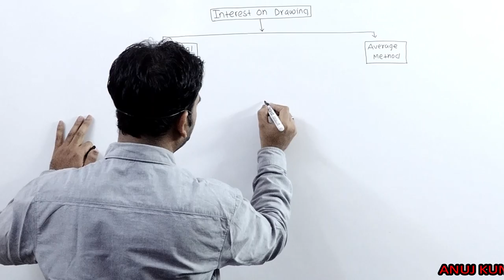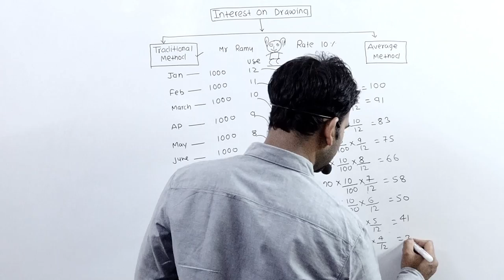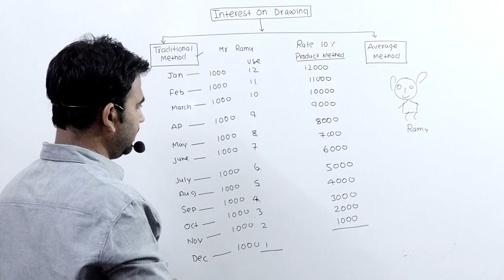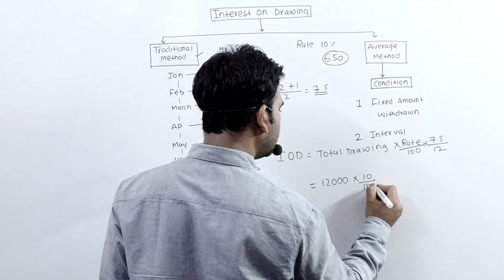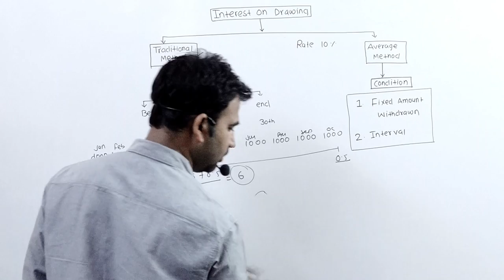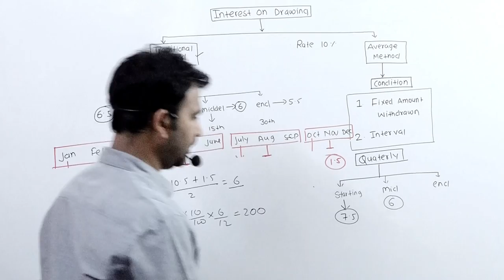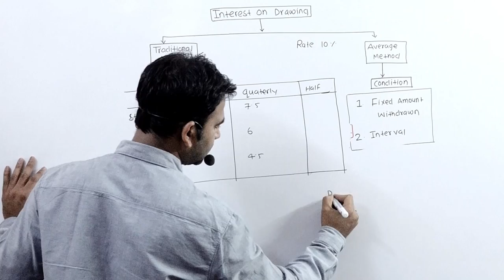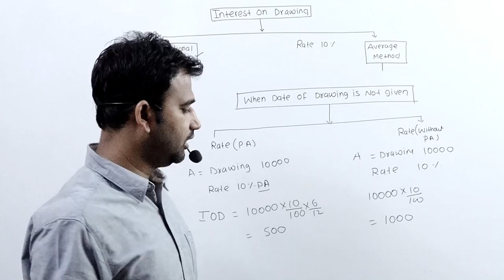Fundamental of Partnership Firm || Class 12th || Part-8